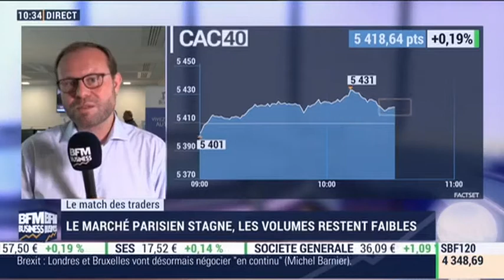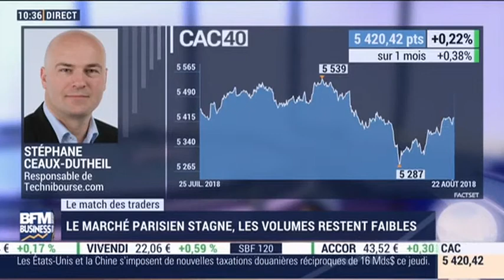22/08/18 : Les Infos d'Experts de Bourse Direct dans Intégrale Placements.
22 Août : Le match des traders avec Romain Daubry, membre de la cellule Infos d'Experts chez Bourse Direct.

La phrase du jour : "Quelques signes de faiblesse sur l'indice CAC40, le rebond depuis vendredi à 5340 n'est pas étayé."